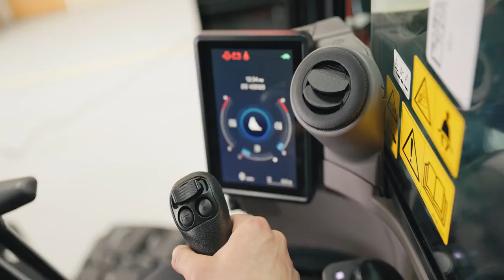Nouvelle 8T de KUBOTA KX085-5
Découvrez la nouveauté de KUBOTA, la Kubota KX085-5 est équipée d'une multitude de technologies opérationnelles et de sécurité proposées en standard, y compris l'arrêt automatique du moteur, les systèmes de contrôle intuitifs, la caméra de vision arrière intégrée et bien d'autres choses encore.
Le top en matière de confort de l'opérateur, d'efficacité et de haut niveau de productivité.
Ajoutez à cela une nouvelle cabine spacieuse et ultra-silencieuse, et vous obtenez la midi-pelle de 8 tonnes la plus productive de tous les temps.